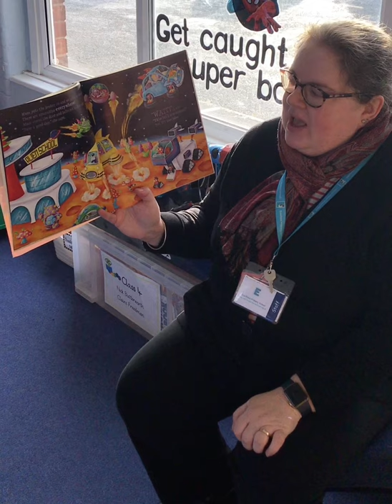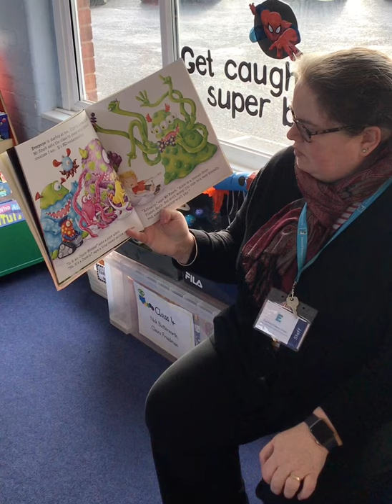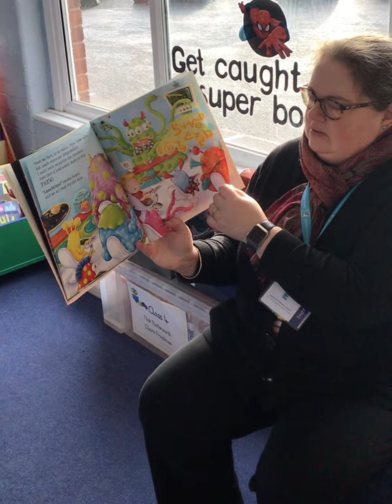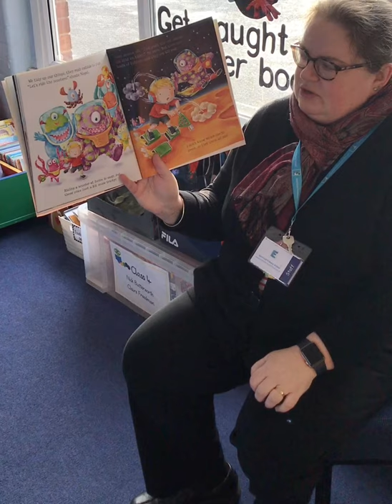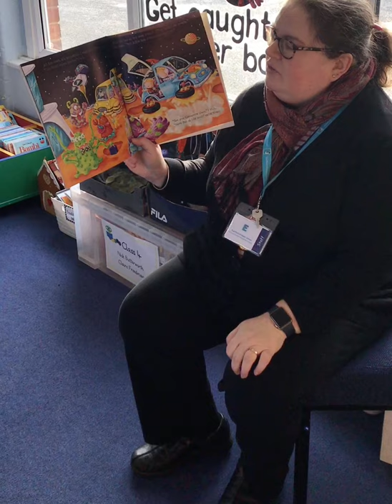WELCOME TO ALIEN SCHOOL